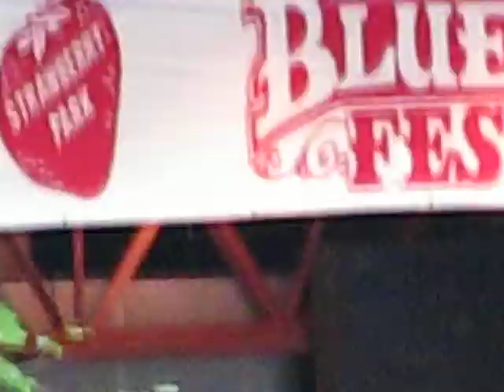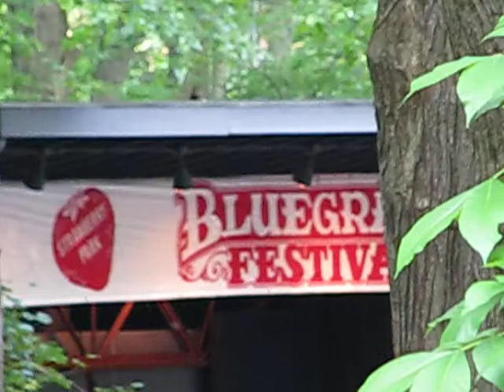Michael Cleveland & Flamekeeper SPBGF 2009 05 30 1838 "I Beg You Little Darling Not To Cry" 08:56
Michael Cleveland & Flamekeeper at Strawberry Park 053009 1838
"I Beg You Little Darling Not To Cry"